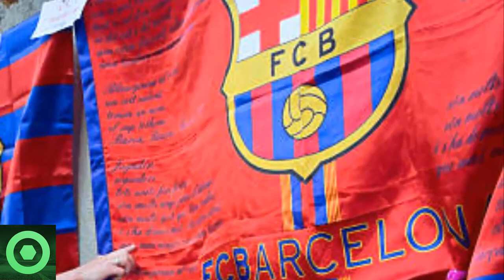💥¡𝗢𝗷𝗼!💥𝗖𝗥𝗔𝗖𝗞 Del 𝗣𝗦𝗚 En La Mira 𝗖𝘂𝗹𝗲́ 🔴 𝗧𝗿𝗲𝗺𝗲𝗻𝗱𝗮 𝗡𝗼𝘁𝗶𝗰𝗶𝗮 De 𝗢𝘂𝘀𝗺𝗮𝗻𝗲 𝗗𝗲𝗺𝗯𝗲́𝗹𝗲́ 🔴 𝗦𝗮𝗱𝗶𝗼 𝗠𝗮𝗻𝗲́ 🟥